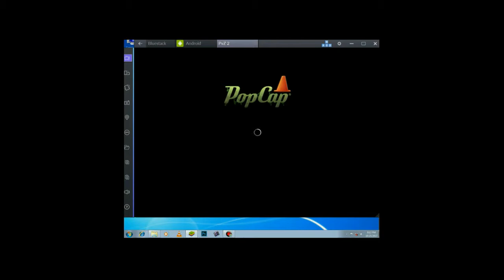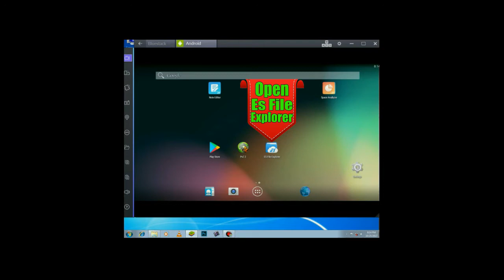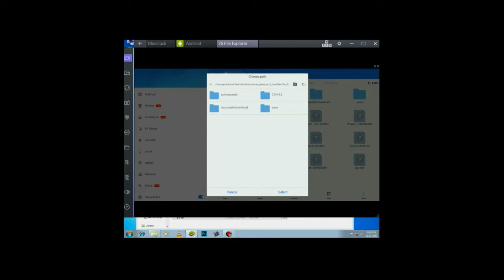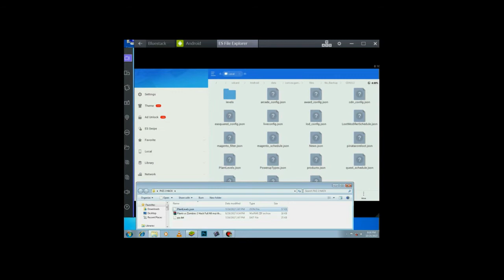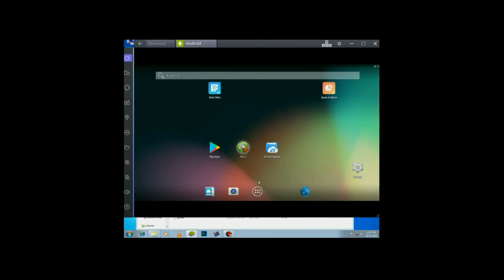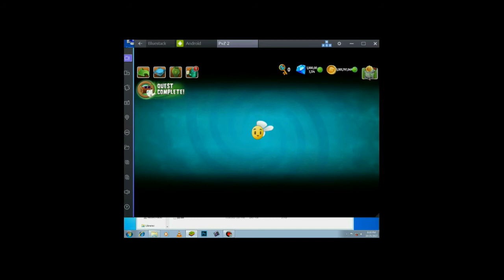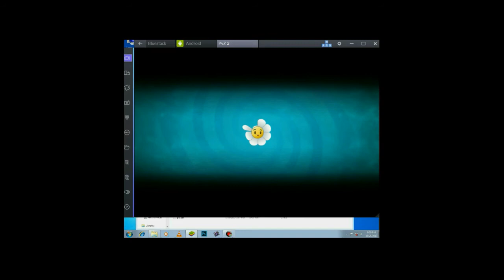How To HACK Plants vs Zombies 2 On Pc For Bluestacks ! Version V 6.2.1 !!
HACK Plants vs Zombies 2 - Purchased all Plants, Coins and Gems! Plants vs Zombies 2 - APK FULL DATA  Version 6.2.1
Plants vs Zombies 2 : All Plants Power Up -

Watch the video Plants Vs Zombies More:

Plants Vs Zombies 2 Hack / 0 Sun No Reload/ Upgrade All Plants Pirate Seas Level 1 To 8

Plants Vs Zombies 2 0 Sun Hack Upgrade All Plants Ancient Egypt Level 31 To 35 Big Boos

Plants Vs Zombies 2 0 Sun Hack Upgrade All Plants Ancient Egypt Level 24 To 30

Plants Vs Zombies 2 0 Sun Hack Upgrade All Plants Ancient Egypt Level 19 To 24

Plants Vs Zombies 2 0 Sun Hack Upgrade All Plants Ancient Egypt Level 13 to 18

Plants Vs Zombies 2 0 Sun Hack Upgrade All Plants Ancient Egyp[ Level 6 to 12

Plants vs Zombies - Main Theme New Song HD 2017 \ Plants Vs Zombies New Song FULL HD